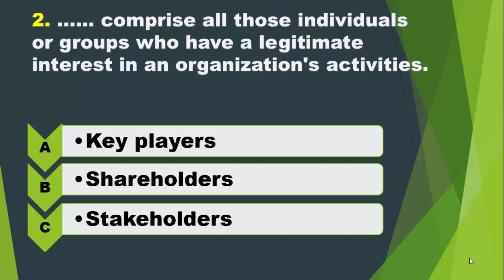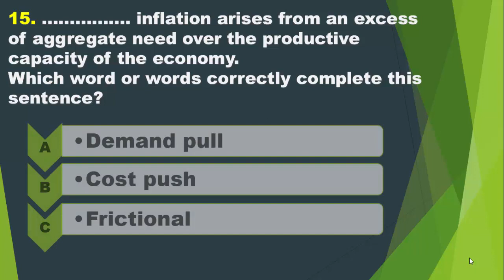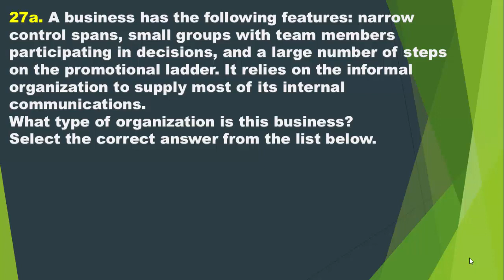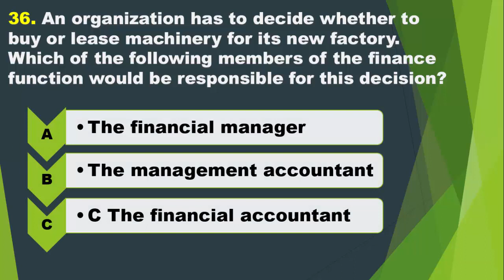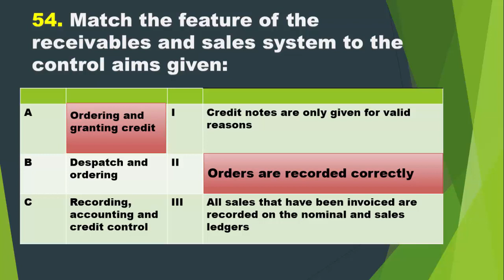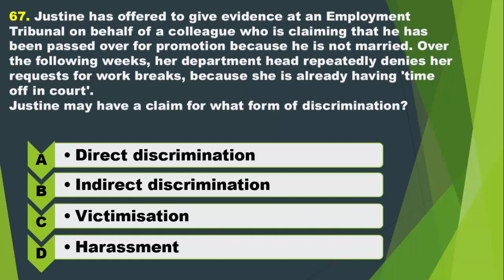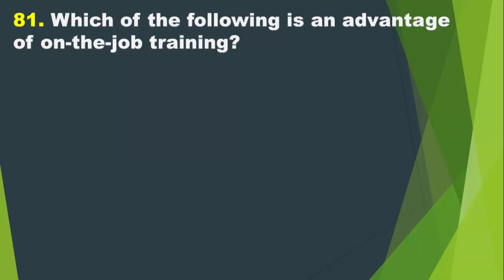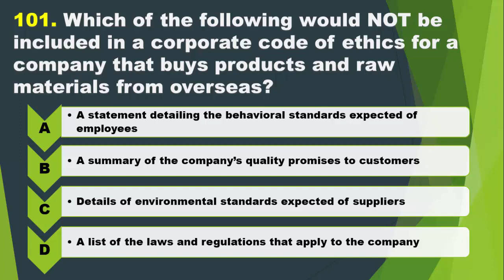ACCA F1| 100 most important questions with answers| key questions to pass the F1 exam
Pass ACCA exam F1 Accountant in business with these 100 key questions